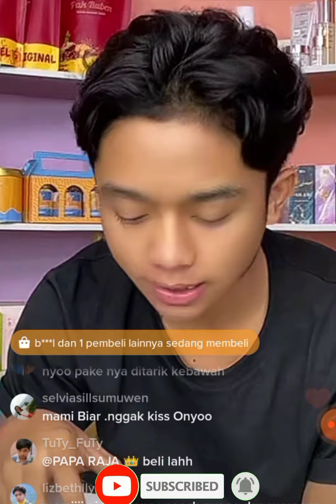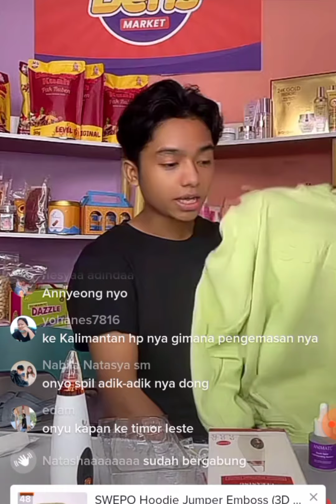ADA YG NANYA APAKAH BETRAND GAK CAPEK JUALAN MULU~JAWABAN BETRAND BIKIN DIA KABUR GAK NONGOL LAGI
ADA YG NANYA APAKAH BETRAND GAK CAPEK JUALAN MULU~JAWABAN BETRAND BIKIN DUA KABUR GAK NONGOL LAGI

LOVE SEMUA
Karin Fernandezz